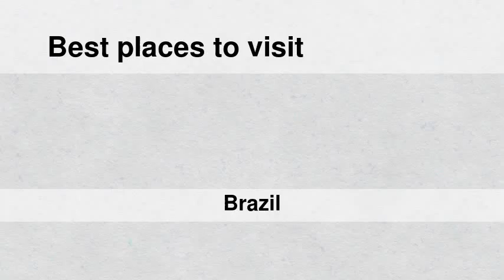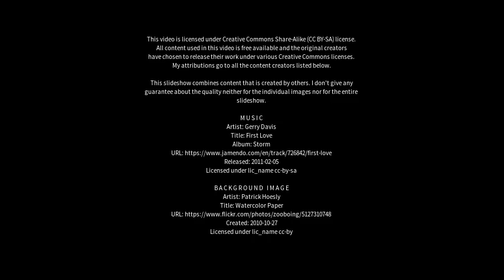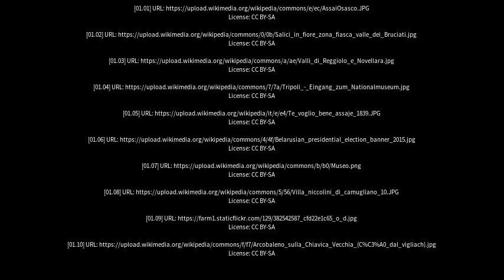Best places to visit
Best places to visit - Assaí (Brazil) Best places to visit - Slideshows from all over the world - City trips, nature pictures, etc.